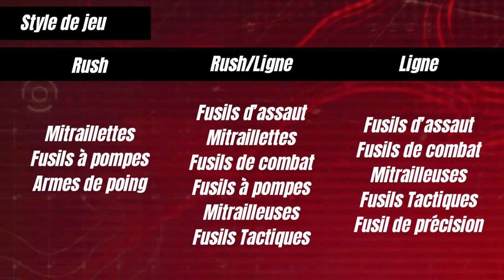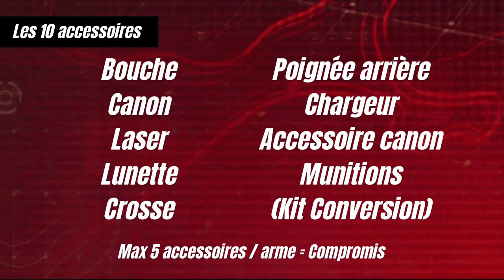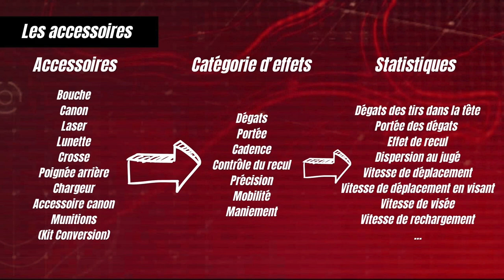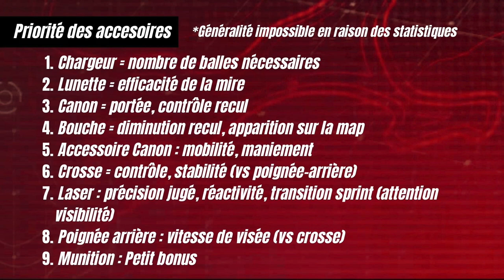C’est quoi une META sur WARZONE 3 ? (Armes, Statistique, Loadout)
Aujourd'hui, j'aborde les statistiques des armes de l'attirail Warzone et comment les concevoir sans suivre simplement les méta données ici et là ! Des accessoires, aux effets et aux statisitques, vous comprendrez comment rendre performante une arme selon votre gameplay et armes favorites sur Warzone et le Contrôle Recul, Précision, Mobilité, Maniement ! Merci à @ShredzYT pour les conseils !
Bonne vidéo !

Minia : _ctrl

00:00 INTRO
00:37 COMPRENDRE
00:57 LES ARMES
02:32 ACCESSOIRES
03:59 EFFETS
06:10 STATISTIQUES
07:00 METHODE DE CONSTRUCTION
09:04 2 EXEMPLES MCW
11:22 MERCI